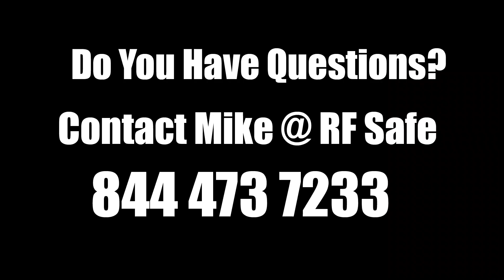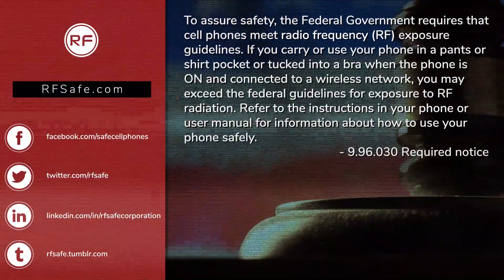Hair Loss Cell Phone Radiation Study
In this video, we’ll be looking at how the use of cell phones is being associated with Hair Loss

In a report filed on the Journal of Cosmetology & Trichology website, it is being shown that cell phone radiation can cause hair loss. Through DNA breakage. The case report describes a patient who experienced hair loss around the left temporal and parietal area due to continuous, prolonged use of a cell phone.

The patient was a 46-year old man who had history of prolonged cell phone use with continuous long conversations holding the phone pressed in place between his left shoulder and the ear by bending his neck completely to the left and lifting the left shoulder upwards to hold the phone.

The area of hair loss and thinning corresponded to the tilted position of the cell phone when it was held between the left ear and the shoulder.

The study concluded that exposure to cell phone radiation can lead to hair loss by single strand DNA breakage, genotoxic effect, generation of reactive oxygen species and altered hormonal regulation.

In a separate study, researchers collected hair samples from healthy men, immediately before and after using a cell phone for 15 and 30 min. Single-strand DNA breaks of hair root cells from the samples were found by using the 'comet assay', which is a simple and sensitive technique for the detection of DNA damage at the level of the individual eukaryotic cell.

The researchers found significant increase in DNA single-strand breaks in human hair root cells located around the ear where the phone was held.

If you would like to examine the report for yourself, I have included a link to it below. Many more informative links are available in the report itself. I’ve also included a link to the report addressing the DNA break study.